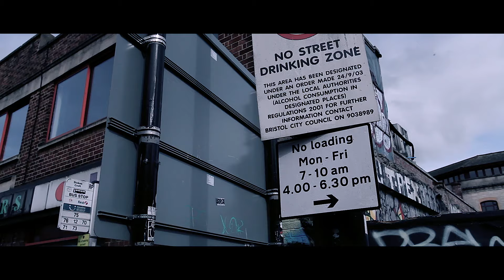Merv - Reality Check (Music Video)